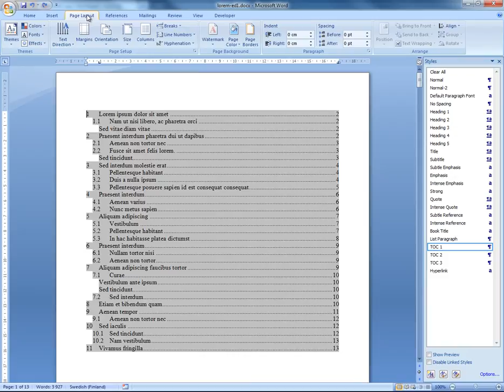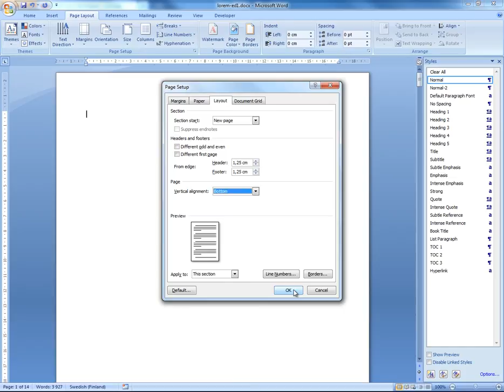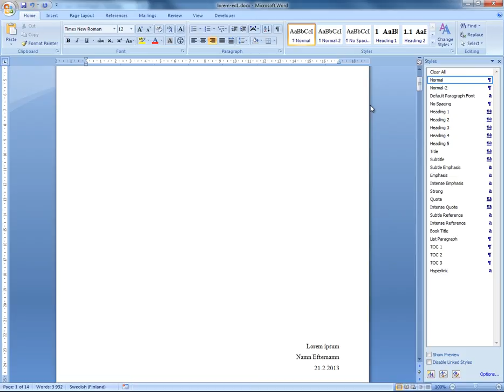[Word] Skapa titelsida